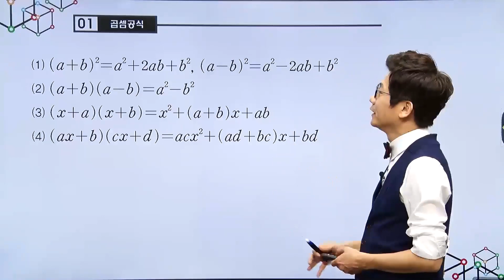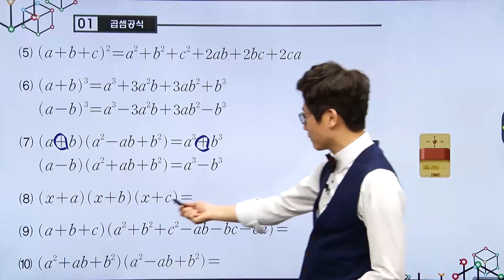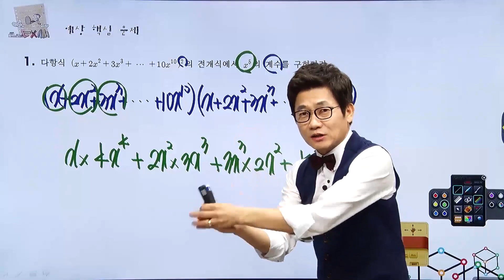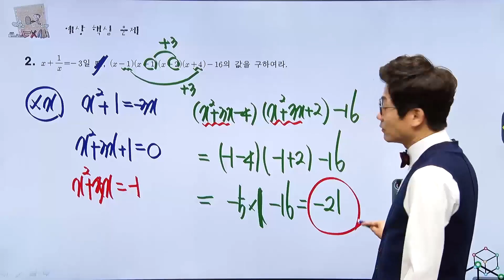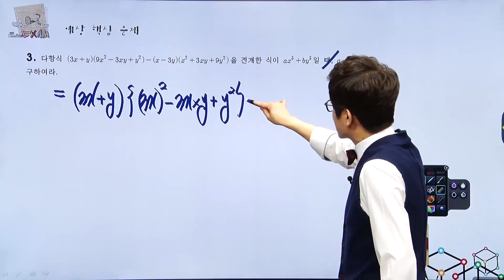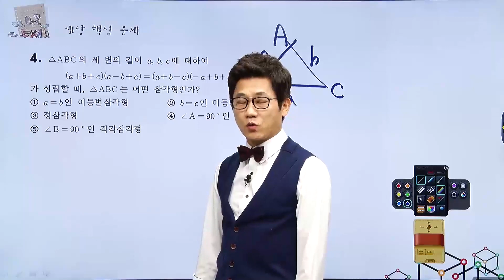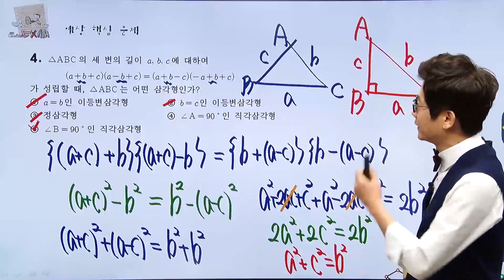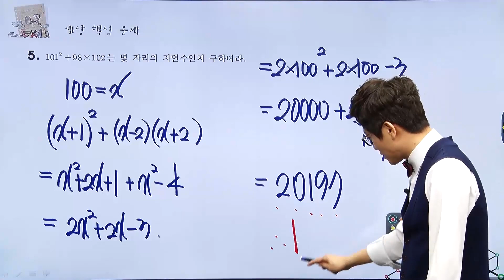[고등학교 1학년 1학기 수학 내신 대비 특강 ] - 곱셈 공식 - 메가스터디 개념원리강사 [장안동 수학영어학원 엠베스트SE 공부습관8640]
5500만부 판매! 55만의 선택!  메가스터디 X 개념원리